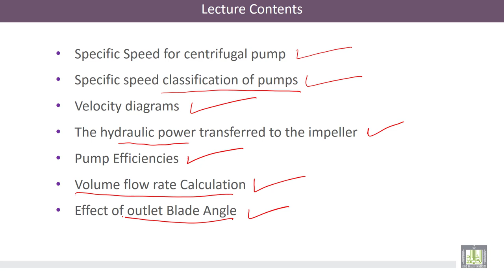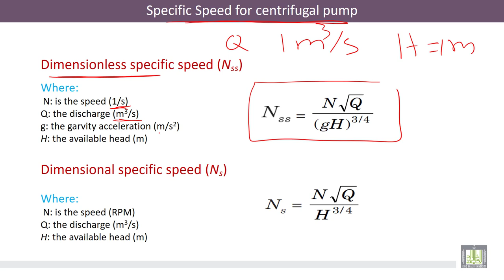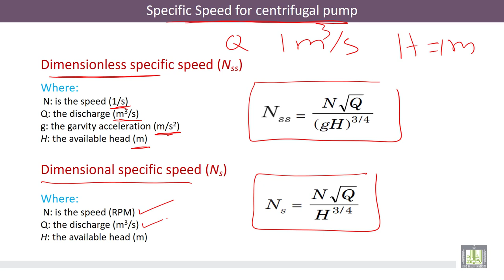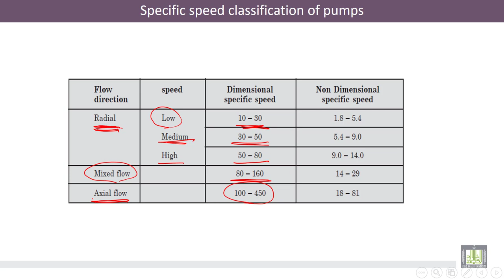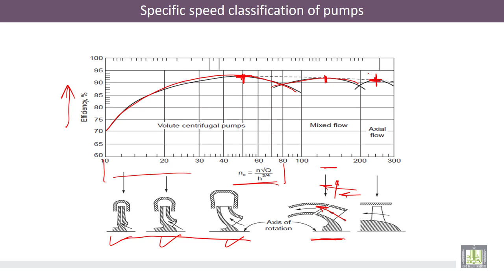Hydraulic Machines | 5-11 | What is Cavitation in Pumps?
الدرس 11 : What is Cavitation in Pumps?